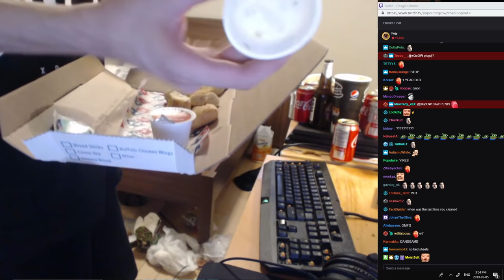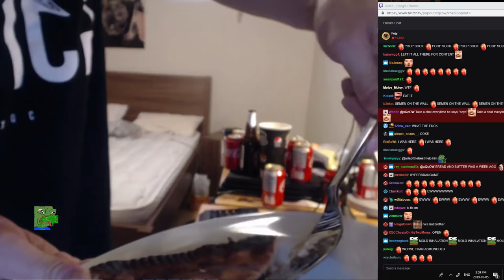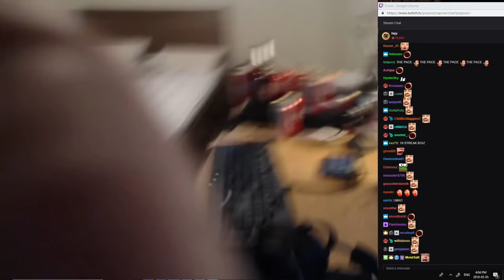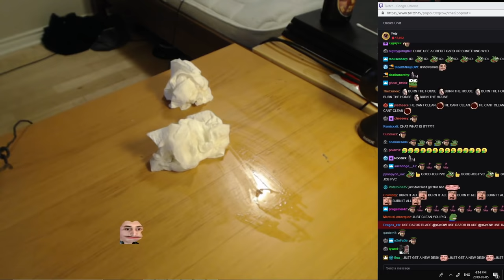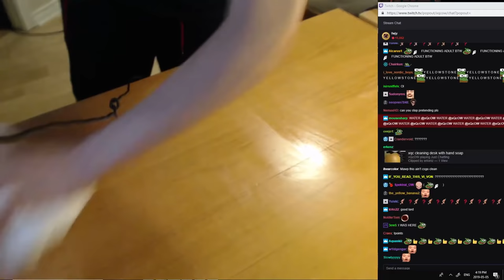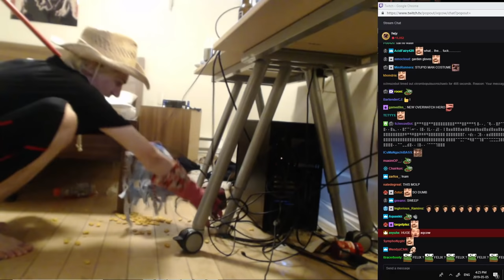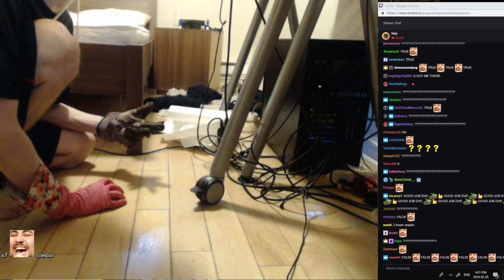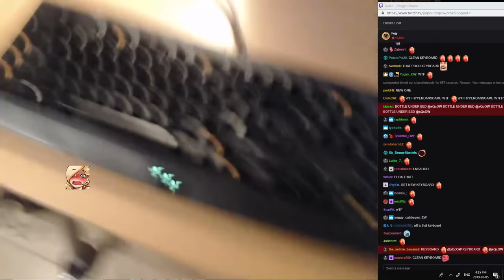xQc CLEANING STREAM | xQc CLEANS HIS ROOM AND DESK AFTER MONTHS WITH SOLID SOAP [WITH CHAT]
xQc CLEANING STREAM | xQc CLEANING HIS DESK WITH SOLID SOAP